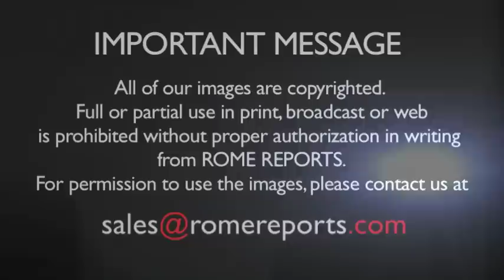Una proyección espectacular de luz y sonido en la fachada del Vaticano celebra el Jubileo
9 de diciembre, 2015. Una proyección espectacular de luz y sonido en la fachada del Vaticano celebra el Jubileo